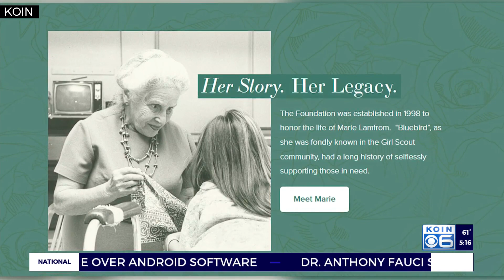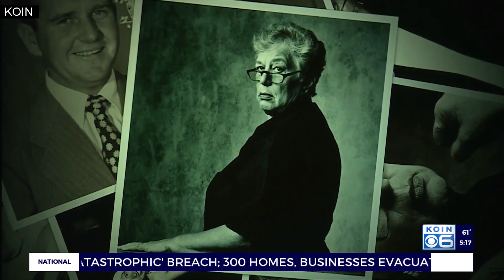Where We Live: Marie Lamfrom's legacy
Marie "BlueBird" Lamfrom and her husband Paul founded Columbia Sportswear and behind left a legacy that will benefit Oregonians for years to come, Ken Boddie reports.